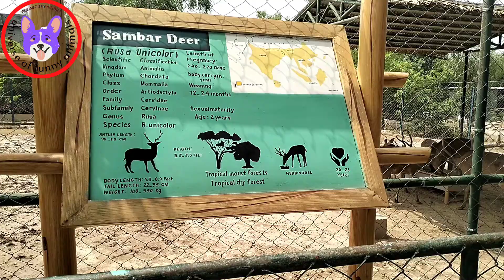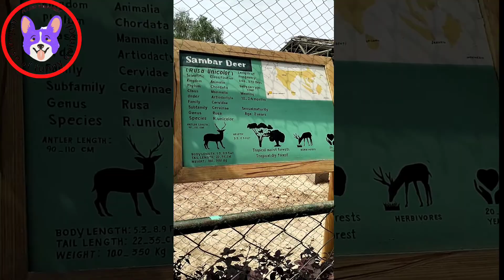Sambar deer|| deer videos 2022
Universe of funny animals
Sambar deer hunting
Sambar deer hunting Victoria 2022
Sambar deer
What is like sambar deer?
Sambar deer in park?
Sambar deer price
Sambar deer in local area